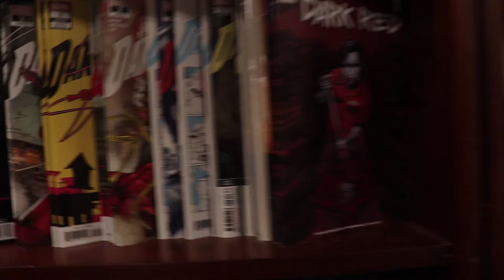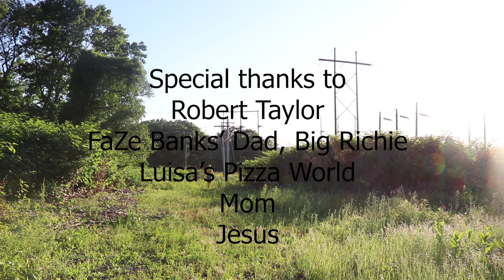Yella Fella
72 Hour Youth Submission